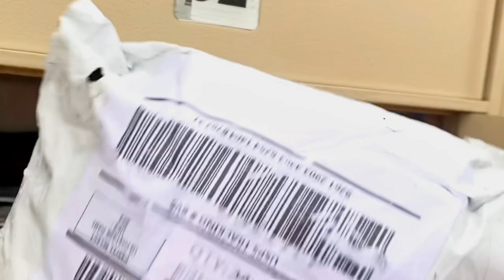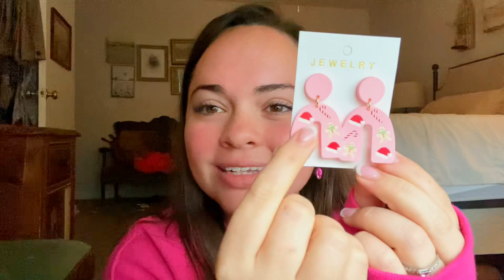Coffee Shop, Groceries & Temu Christmas Earrings!! | Vlogmas Day2